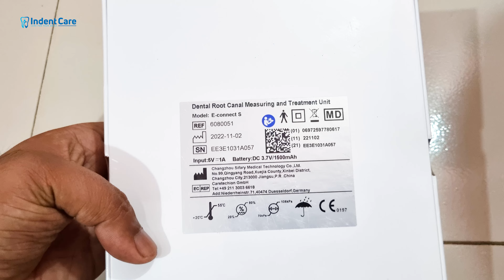E-connect S - Endo Motor - Eighteeth dental product | Indent Care | ENDO MOTOR & APEX LOCATOR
E-connect S - Endo Motor - Eighteeth  dental product | Indent Care